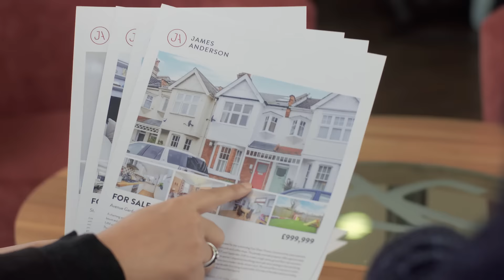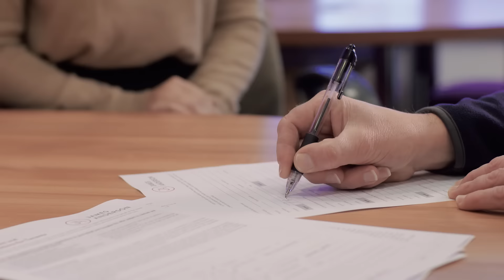James Anderson Estate Agents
At James Anderson, providing a personalised, professional service for all our customers is at the forefront of what we do. It’s about being prepared to go the extra mile and that includes being available seven days a week, daytime and evening. James Anderson are the Best Small Estate Agents in South West London as awarded by the Best Estate Agent Guide 2019. This award recognises exceptional performance at a company level and reflects a consistently strong performance across all branches. Gold award winners are in the top 0.5% in the country. We are here to listen to your requirements, from the big picture to the small details, and we are confident in delivering it above and beyond.

** Moving people since 1991 **
** OPEN 7 days a week **
** 9pm close weekdays **
** 5pm close weekends **